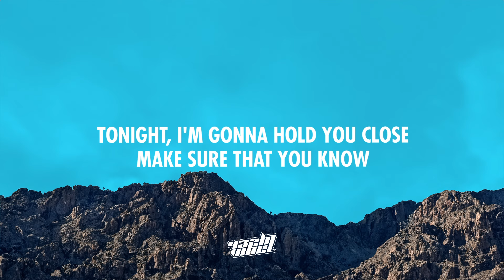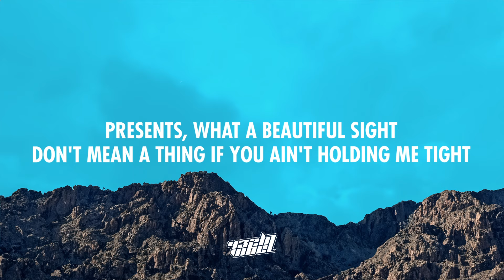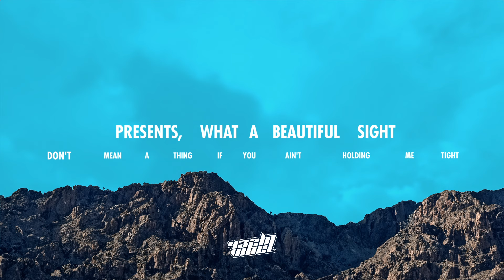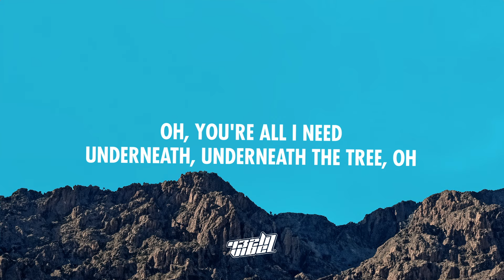Kelly Clarkson - Underneath the Tree (Lyrics) (432Hz)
You're all that I need underneath the tree

❗ Important ❗

[Verse 1]
Tonight (Tonight), I'm gonna hold you close (Ooh)
Make sure that you know (Know)
I was lost before you (Ooh)
Christmas was cold and grey (Ooh)
Another holiday (So alone)
Alone to celebrate

[Pre-Chorus]
But then (But then), one day (One day)
Everything changed

[Verse 2]
I found (I found) what I was looking for (Ooh)
A love that's meant for me (Me)
A heart that's mine completely (Ooh)
Knocked me right off my feet (Ooh)

[Pre-Chorus]
'Cause you ('Cause you) are near (Are near)
And everything's clear

[Saxophone Solo]
[Bridge]
Underneath the tree, yeah

[Chorus]
You're here where you should be (Oh yeah)
Snow is falling as the carolers sing (Oh, yeah, yeah)
It just wasn't the same (Oh, yeah, yeah, yeah)
Presents, what a beautiful sight (Oh, you're all I need)
Don't mean a thing if you ain't holding me tight (Underneath my tree)
You're all that I need (Underneath my tree, yeah)
Underneath the tree, tonight

[Outro]
Oh, you're all I need
Underneath, underneath the tree, oh